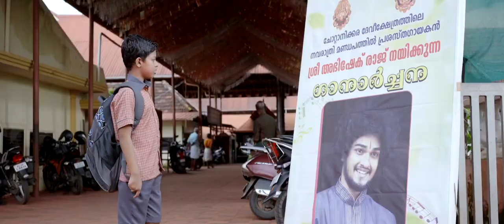Ente Varadhambika | Chottanikkara amme saranam | by Aniyan unni | Watch full video